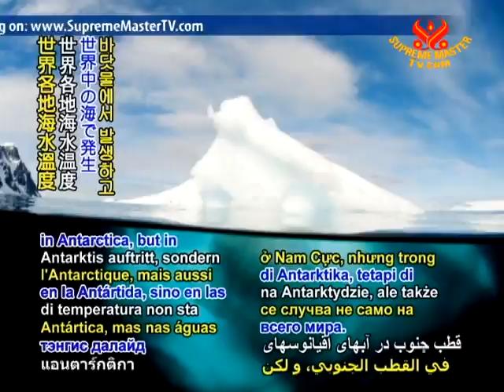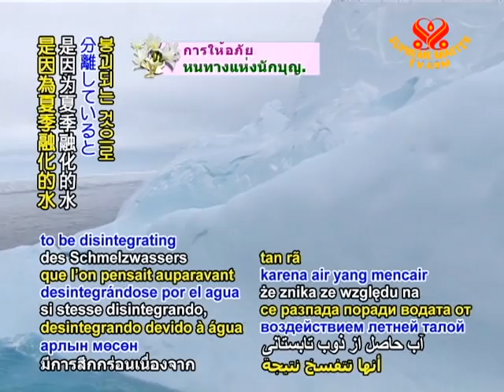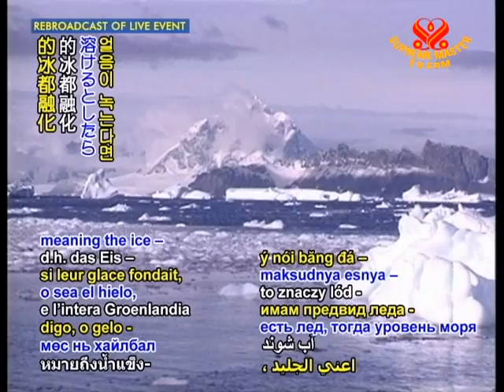SAVE OUR PLANET - Antarctic melting due to rising heat from deep oceans.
SAVE OUR PLANET... Antarctic melting due to rising heat from deep oceans. In an analysis ocean temperature data spanning several decades, oceanographer Dr. Doug Martinson of Lamont-Doherty Earth Observatory in New York, USA discovered that the vast ice cap of Antarctica is actually melting from below due to heat that is now rising from deep ocean waters. According to Dr. Martinson, these water temperatures have risen most steeply since 1960, with corresponding increases in the undermining of sea ice, along with warmer air temperatures, retreat of 87% of alpine glaciers, and extinction of entire Adelie penguin colonies. To Dr. Martinson's surprise, however, further analysis revealed that this temperature rise is occurring not just in Antarctica, but in ocean waters worldwide. Dr. Martinson stated, "When I saw that, my jaw just dropped." The other implication of this data is that even if emissions are reduced, the waters will continue releasing heat for some years to come. As Dr. Martinson observed, "There's the potential that we're locked into long-term sea level rise for a long time." The information also sheds new light on other regions such as Antarctica's Pine Island Ice Shelf, which previously was thought to be disintegrating due to summer melt water. Now that the cause is known to be the upwelling of deep sea water, factors such as wind could influence how quickly this and other ice shelves may disappear.

We appreciate your research, Dr. Martinson and colleagues at Lamont-Doherty Earth Observatory, showing how human- caused global warming is disturbing the fragile balance of the Antarctic and other sea locations  worldwide. May our prompt actions and effective solutions help restore the balance to protect all life on Earth.

During a November 2009 videoconference in Washington, DC, USA, Supreme Master Ching Hai spoke of the possible larger-than-expected ice melts in Antarctica and elsewhere, while highlighting the need for action at the root level.

Washington, D.C., USA -- November 8, 2009

Supreme Master Ching Hai: The West Antarctic Ice Shelf is also melting, with 3.3 meter sea level rises forecast that would threaten cities like your country, New York, Washington, D.C., and San Francisco. And if all of Antarctica and Greenland were to melt -- meaning the ice -- then the sea levels could rise to as much as 70 meters, which would be deadly or disastrous to most lives on Earth.

Supreme Master Ching Hai: I pray day and night that the divine manifest in the physical realm and wake up the leaders of our nations, wake up the religious heads, wake up everybody in time so that they understand the urgency of our situation, and that they understand the solution of solving this dangerous crisis that is facing us. That is, we have to turn back to our caring and compassionate nature inside our heart. Being vegan worldwide is the advancement of compassion that will uplift and unify all cultures, and create a harmonious Eden on Earth